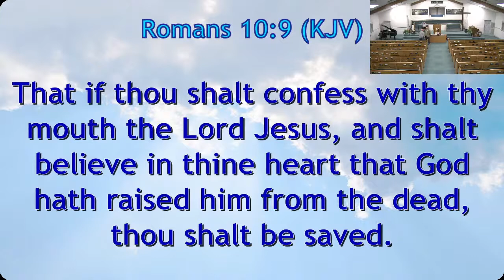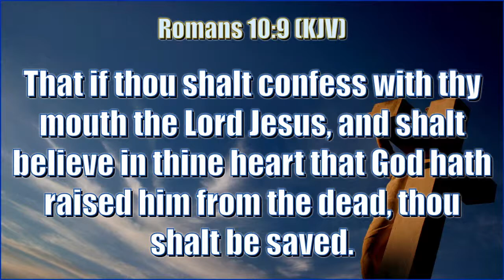Wednesday Evening Service 07/27/2022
"DAN"
Genesis 49 vv. 16, 17
Leviticus 24 vv. 10, 11
Dueteronomy 33 v22
Judges 18 v29
II Samuel 17 v11
II Chronicles 2
Revelation 3 v19
Join us for our live streaming services. We can be found on the following platforms: